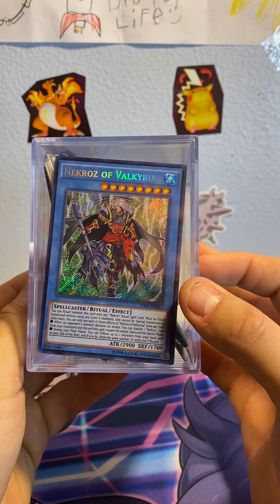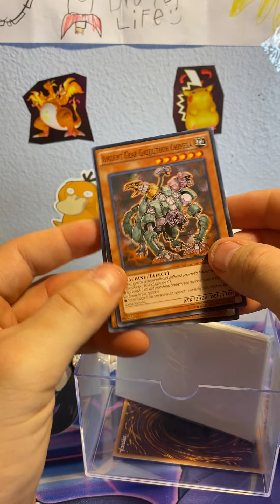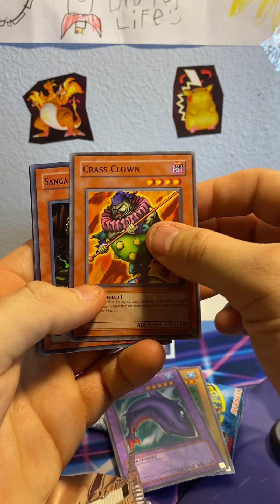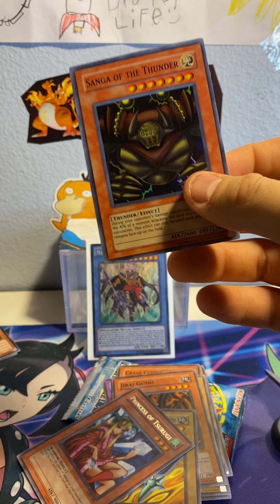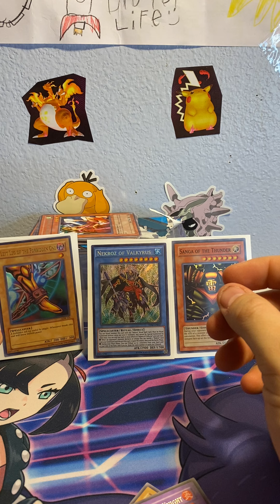Yugioh power cube